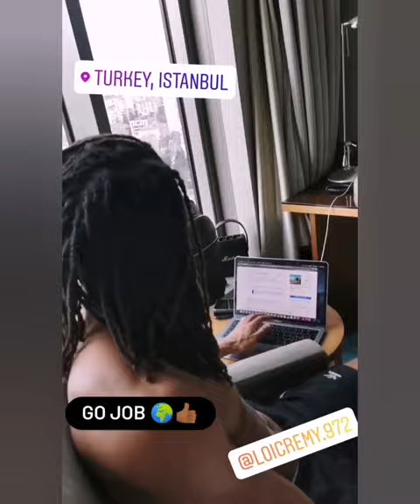48h en Turquie 🇹🇷 pour coiffer le footballeur Loic Remy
Départ pour 48h pour prestation dreadlocks & haircut pour Loic remy en Turquie.

Formule reprise crochet et coiffure dreadlock.
Contour et barbe haircut.

Produit capillaires utilisé de crazylocks
Tondeuse magic clips et détailler marque